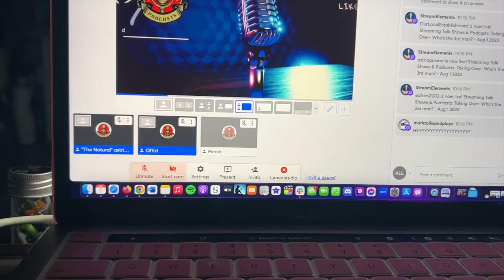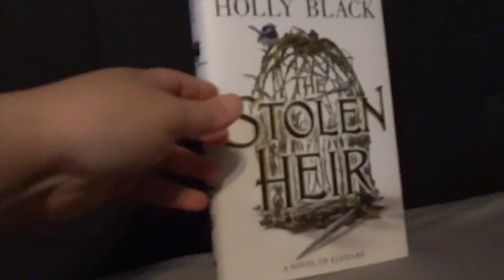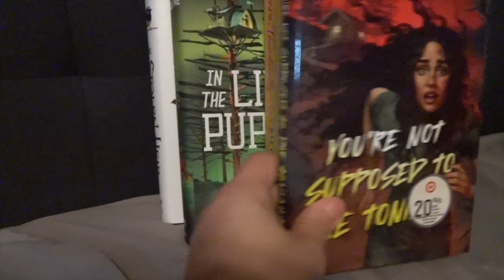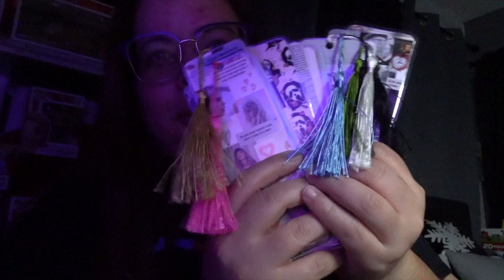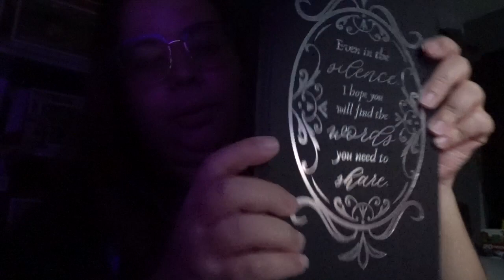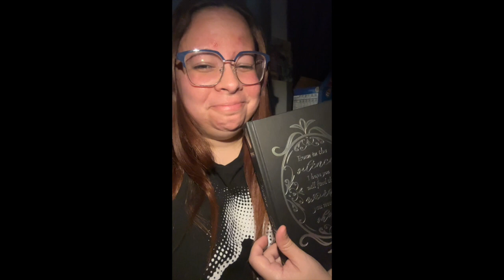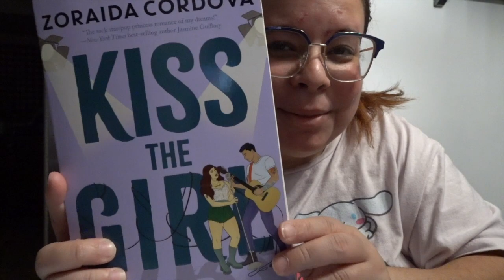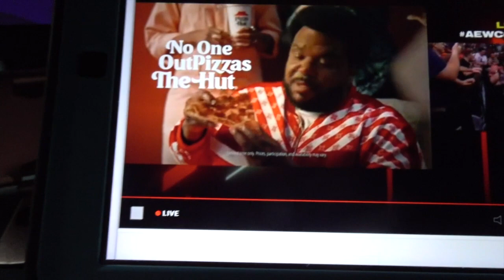Astrid Vlog #2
To follow Astrid Pizarro, check out:
Blue Sky: astridpizarro
Threads: astridpizarro20